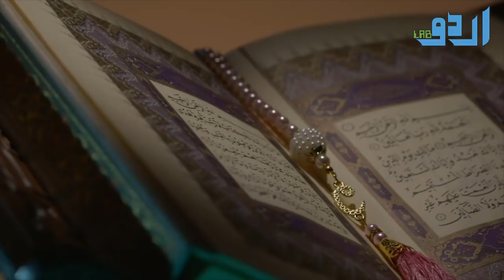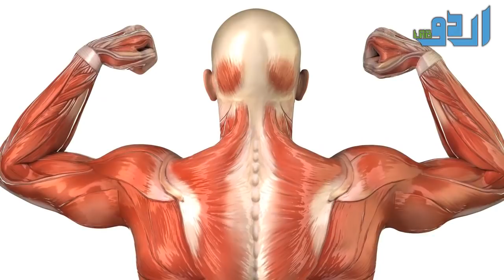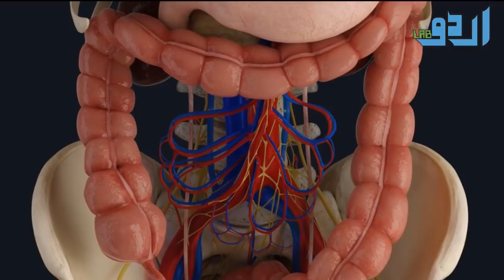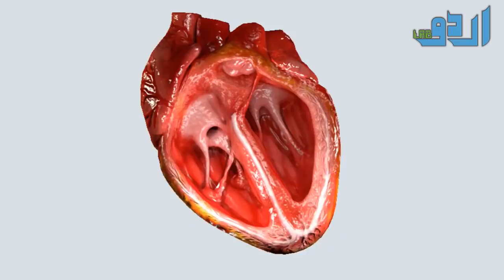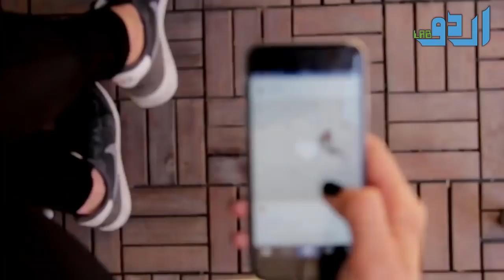Kaddu Benefits For Diabetes, High Blood Pressure And Weight Loss Urdu Hindi || Urdu Lab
Or